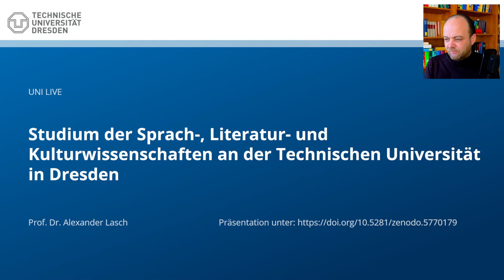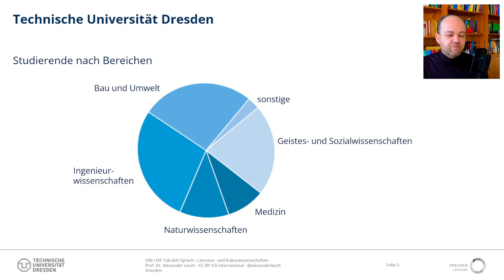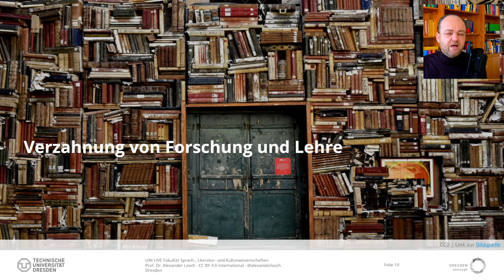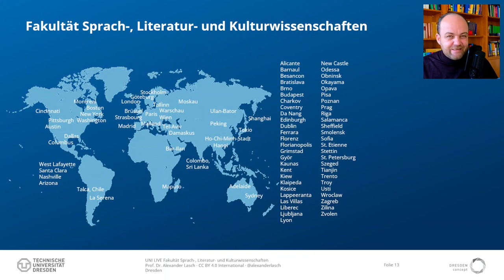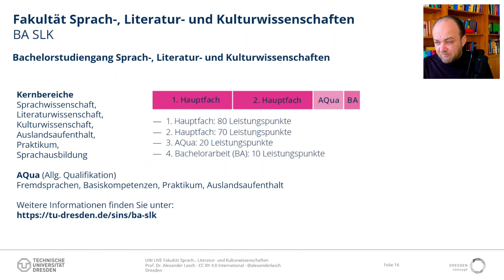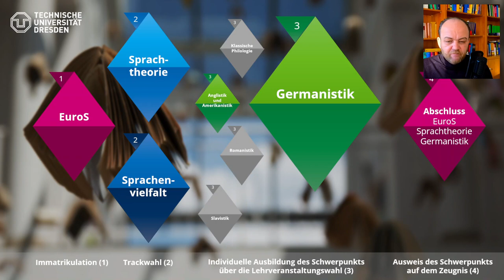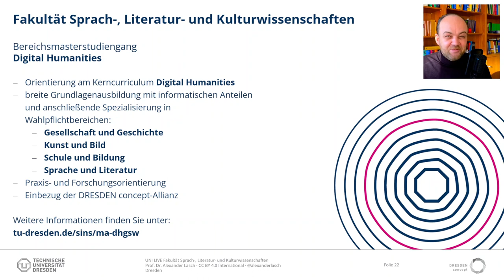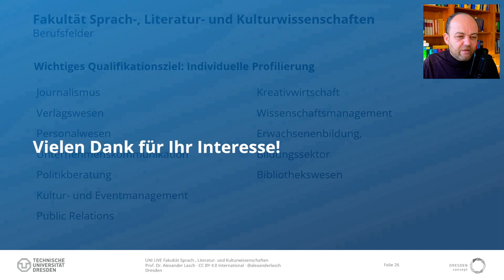UNI LIVE: Die Fakultät SLK auf dem Hochschulinformationstag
Liebe Schüler:innen, liebe Studieninteressierte, ich darf Ihnen in diesem kurzen Video die Fakultät Sprach-, Literatur- und Kulturwissenschaften (SLK) und Ihre Studienmöglichkeiten auf Germanistik / Deutsch, Anglistik und Amerikanistik / Englisch, Romanistik / Italienisch und Französisch, wie Slavistik / Russisch vorstellen. Ich konzentriere mich dabei besonders auf den Bachelor "Sprach-, Literatur- und Kulturwissenschaften" (SLK), die Masterstudiengänge "Europäische Sprachen" (EuroS) sowie "Literatur und Kultur im gesellschaftlichen Wandel" (LiKWa) und den Bereichsmasterstudiengang "Digital Humanities". Die Lehramtsstudiengänge werden durch das ZLSB bzw. die Studienfachberater:innen der Institute vorgestellt.

═ Kapitel ═
00:00 Intro
00:06 Begrüßung und Kontaktmöglichkeiten
01:46 Studium an der TU Dresden im Bereich GSW
04:50 Fakultät SLK: Forschung und Lehre
12:25 Studienfachberatung
13:26 Bachelorstudiengang "Sprach-, Literatur- und Kulturwissenschaften" (SLK)
16:28 Masterstudiengang "Europäische Sprachen" (EuroS)
19:52 Masterstudiengang "Literatur und Kultur im gesellschaftlichen Wandel" (LiKWa)
21:23 Bereichsmasterstudiengang "Digital Humanities"
23:10 Studium als Möglichkeit zur persönlichen Entfaltung und individuellen Profilierung: Ziele, Kompetenzen, Berufsbefähigung und Berufsfelder
27:02 Ausblick auf den Hochschulinfomationstag
28:36 Outro

═ Präsentation ═
Alexander Lasch (2023). Studium an der Fakultät Sprach-, Literatur- und Kulturwissenschaften (SLK) an der TU Dresden.